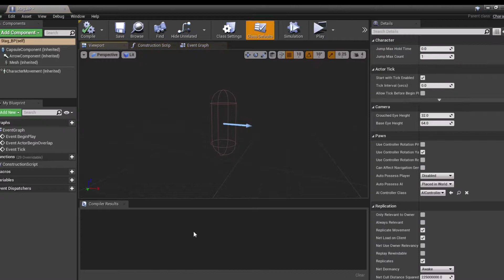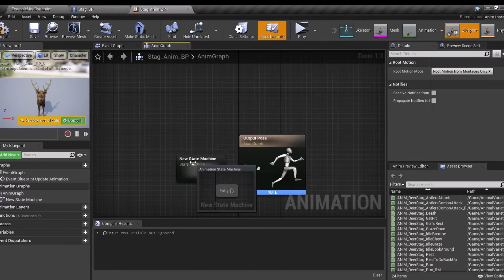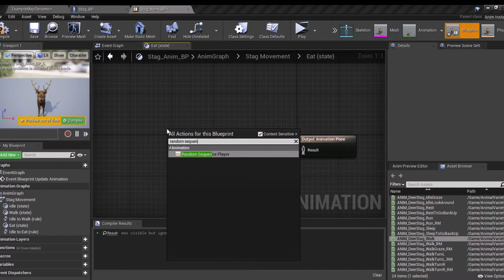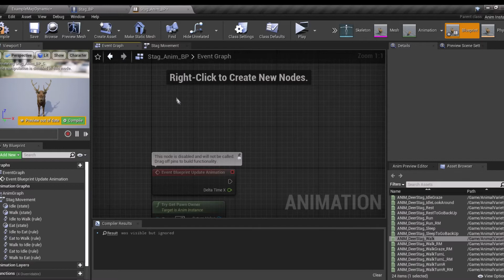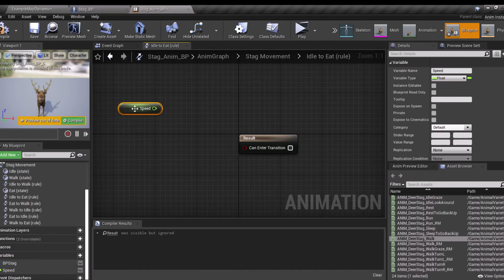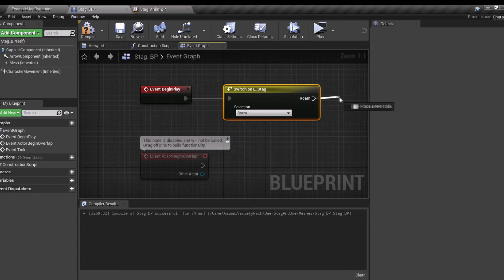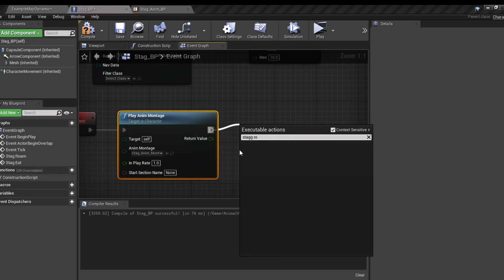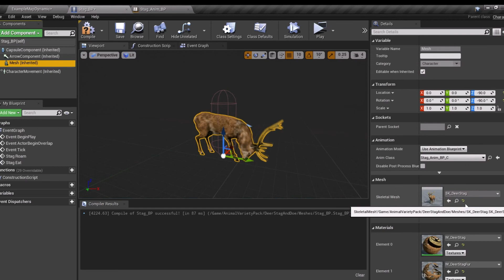Unreal Engine 4.25 Animal Roam and Graze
A Quick video to get your Animals up, roaming and grazing from the free animal variety pack in the Epic market place. Using Unreal Engine 4.25.